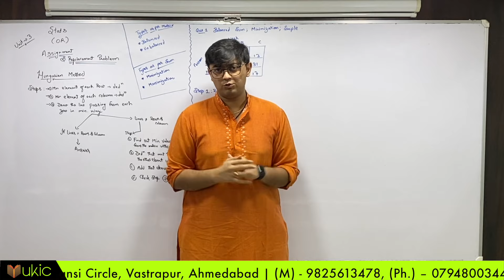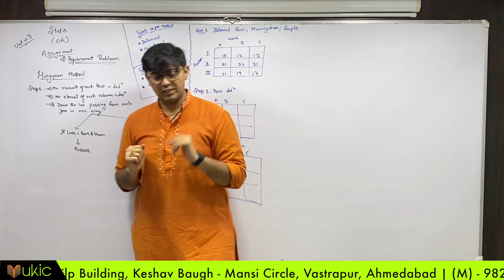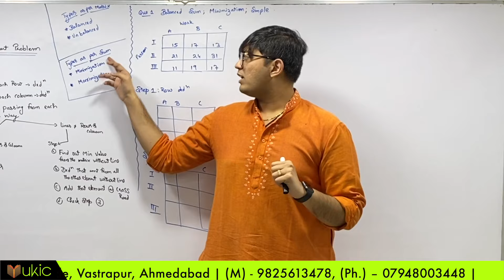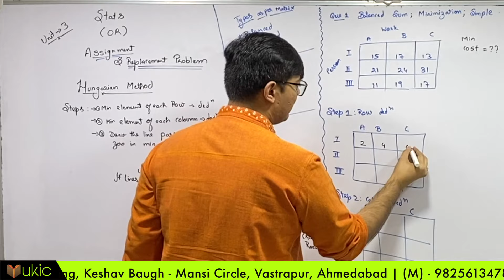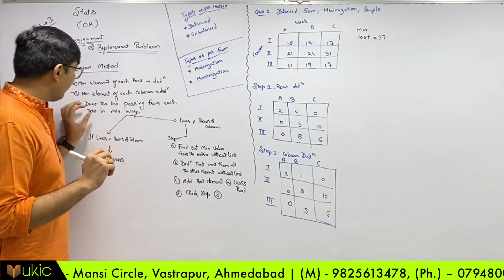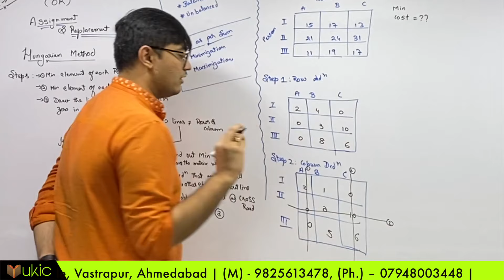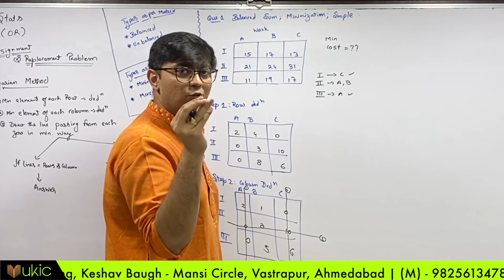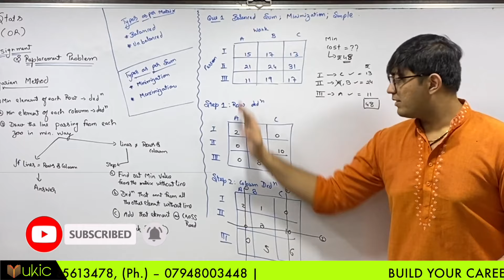# 1 Assignment Problem | Hungarian Method | Operation Research (OR) | Statistics | BCom | BBA | MBA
Lecture 1- Assignment and Replacement Problem (Statistics - Operation Research (OR)) -  (B.Com/BBA/MBA)

Topic Covered -
* Hungarian Method
* Steps of Solving Sum
* Simple Sum and Balanced Matrix

By - Prof. Udayan Kachchhy